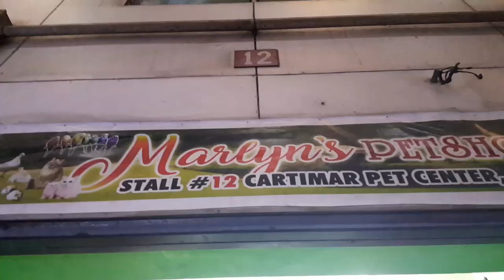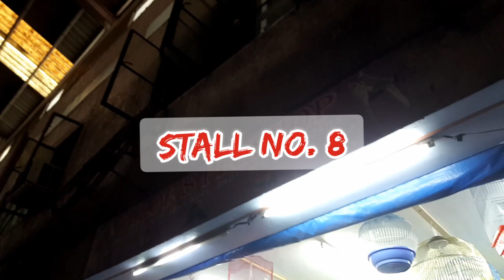CARTIMAR PET SHOP PRICE UPDATE | RABBIT HAMSTER HEDGEHOG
Eto na po ang updated prices ng mga Hamster, Rabbits, Hedgehogs and marami pang iba.
Cartimar October 2020

Hi Netizens! Welcome to Dood's Channel ☺

Love lots. ♥️